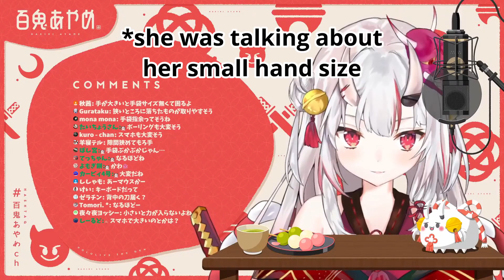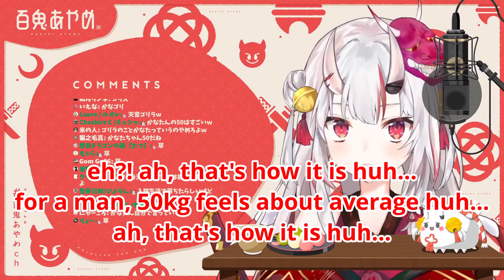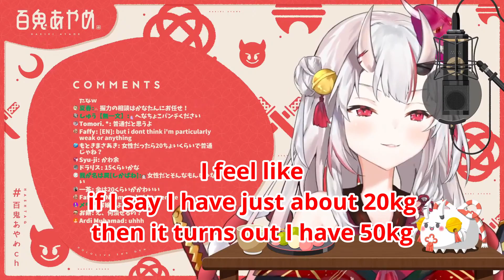Nakiri Ayame Talks about Grip Strength and Gorilla Kanata [Hololive/EN Subbed]